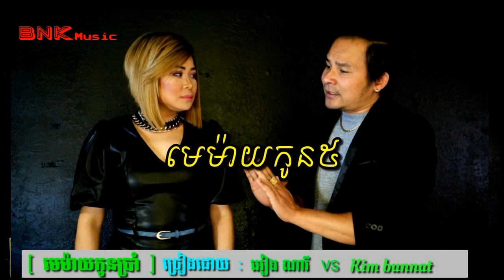មេ​ម៉ាយ​កូន​ប្រាំ​ / រាំវង់​/ Me​ may koun pram / អៀង​ ណារី VS Bunnat / Romvong /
មេម៉ាយ​កូន​ប្រាំ ចង្វាក់​រាំវង់​ ដោយ​ អៀង​ ណារី​ vs​ Kim​ bunnat
រាំំវង់ ជ្រើសរើស​ 2021
រាំំំំវង់​ non stop
រាំំំវង់ រង្គសាល​
Khmer song romvong old songs
Romvong collection 2021
Jay chan
Preap Sovath
ខេមរៈ​ សិរីមន្ត
តន់​ ចន្ទ​សីម៉ា​
សូម​ស្វាគមន៍​មកកាន់​ IENG​ NARY​ OFFICIAL YouTube channel 🙏🙏🙏